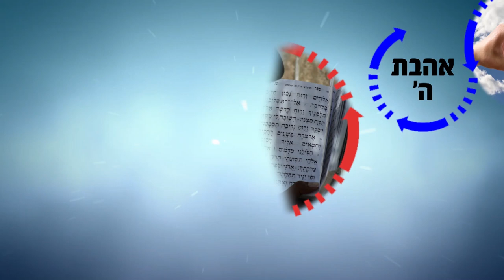יום הדין מתקרב! | הרב רפאל זר HD